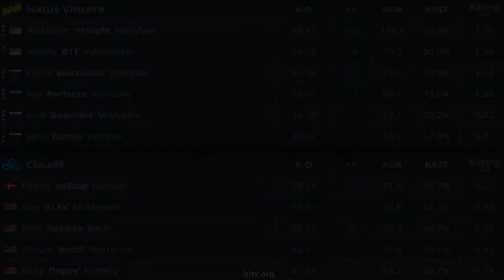CS:GO | NaVi vs Cloud9 | ESL Pro League | HighLights | s1mple flamie boombl4 v1t •